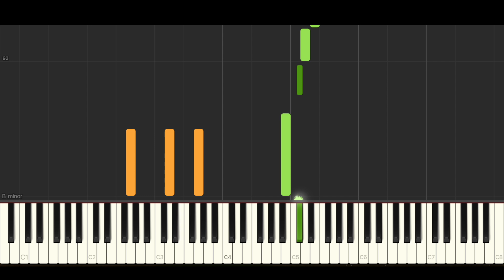AURORA - Dreams (BEST PIANO TUTORIAL & COVER)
Piano Cover & Piano Tutorial of 'Dreams' by AURORA.